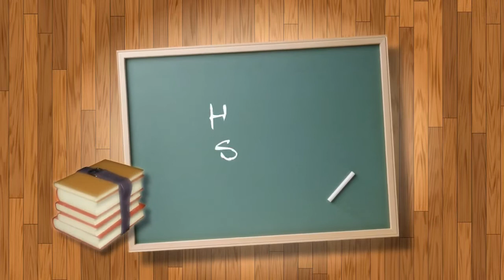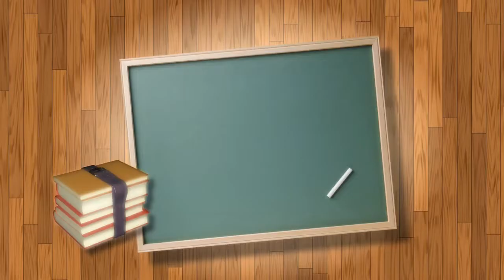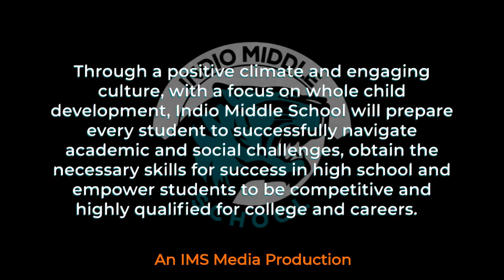IMS Tiger News 10.8.20